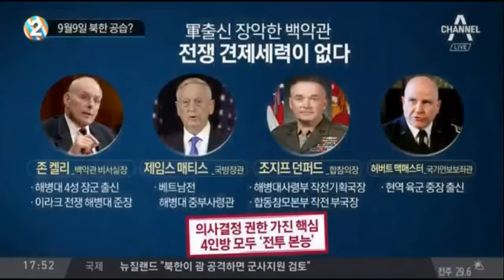트럼프, 북한 9월9일 기념식장을 공습해 김정은을 제거하는 것도 방법